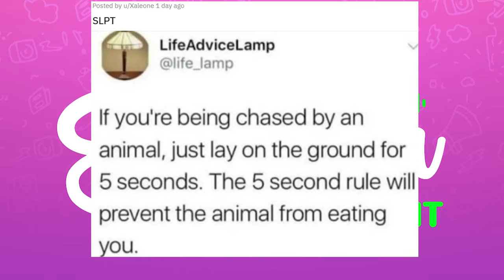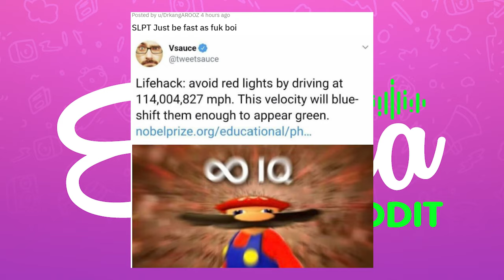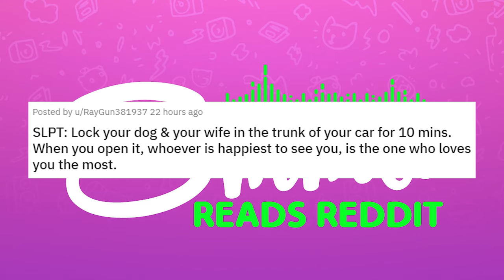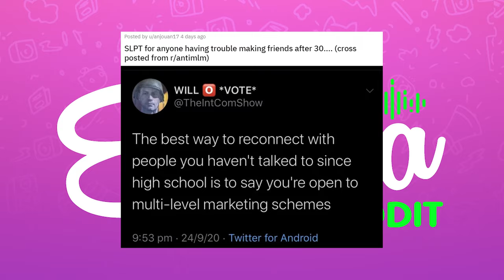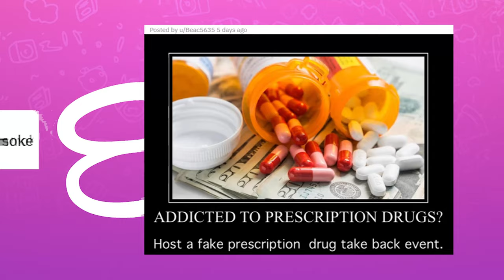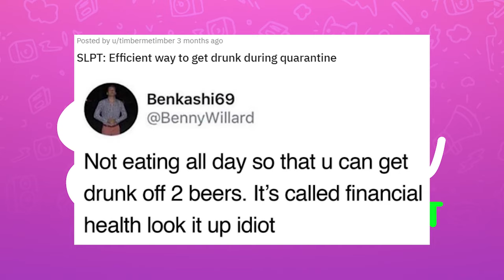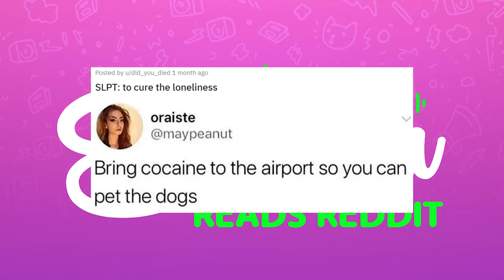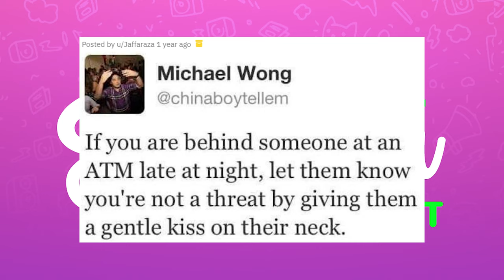r/Sh*ttyLifeProTips Play Hide and Seek with a Leopard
Today I'm reading from r/ShittyLifeProTips where people offer up the most ridiculous life hacks ever that you should NEVER try!